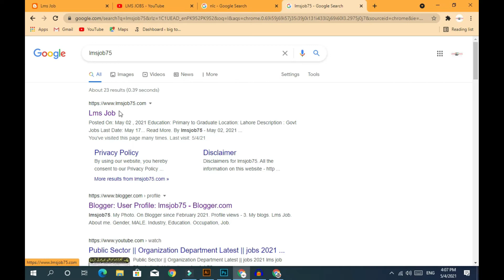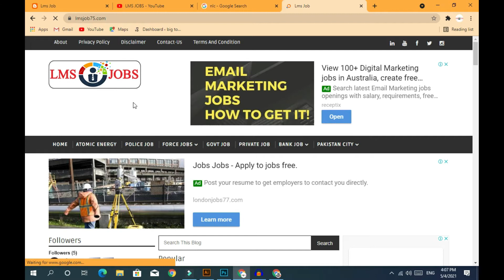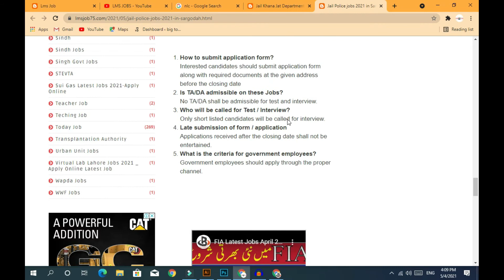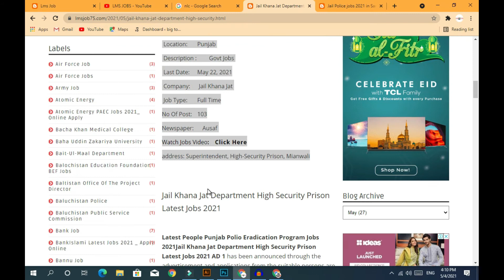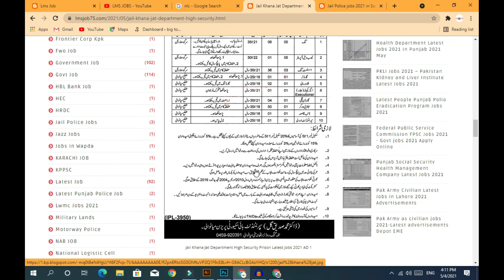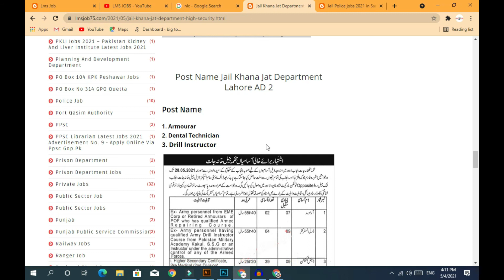Jail Khana Jat Department High Security Prison Latest Jobs 2021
apply link;;

1) BPS - 16 to 22 Gazetted Officers / Commissioned Officers in Army/Navy/PAF and Junior Commissioned Officers of Armed Forces (JCOs)

2) BPS - 11 to 15 Non-Gazetted Officers / Junior Officers and Field Supervisors

3) BPS - 5 to 10 Lower-grade officials/Fieldwork supervisors, SNCOs/NCOs.

4) BPS - 1 to 4 Labourers / Fieldworkers